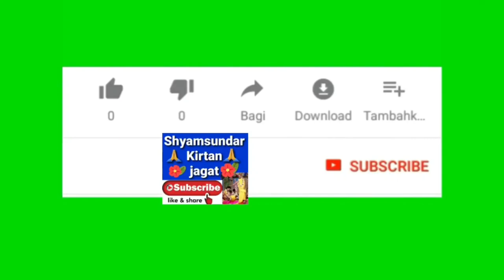শ্রীমদ্ভাগবত কথা // শ্রীমৎ সদানন্দ দাস বাবাজী মহারাজ ।।